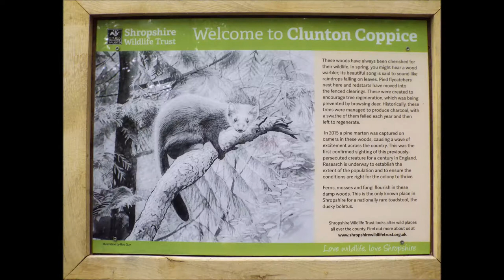Sounds of woodland birds Clunton Coppice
Sounds of woodland birds Clunton Coppice, shropshire.
please note due to the age of these leaflets and videos some of the information above maybe out of date.